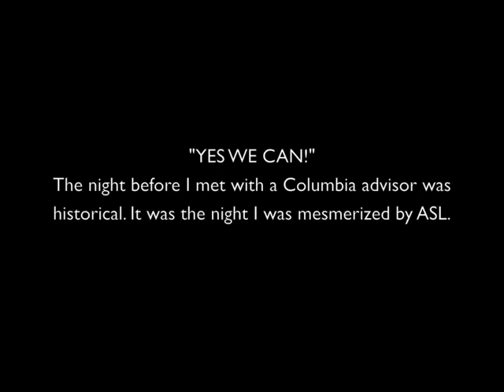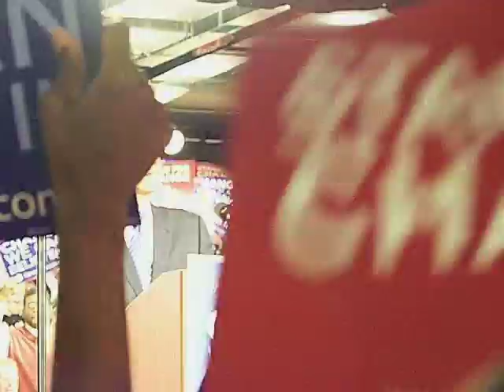De'VIA - Obama Rally 2008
De'VIA  Project